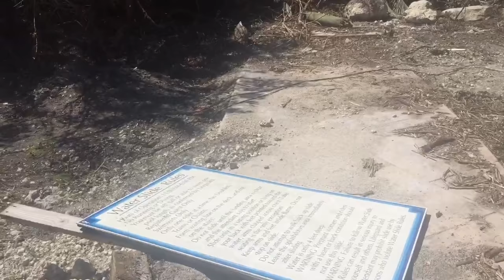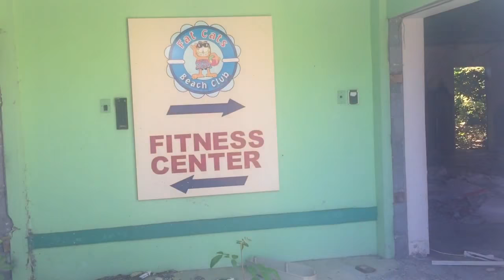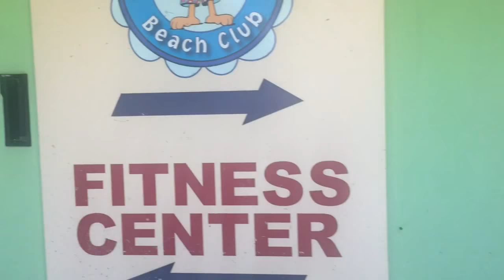Abandoned Princess Hotel, Freeport Bahamas`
Walk through of site Easter Monday 2018.

Capture of Informal re-appropriation of use by Junkanoo Group.